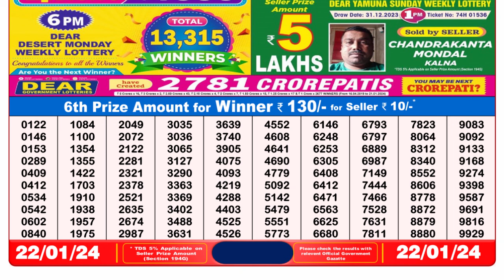🔴 Lottery Sambad Live 08:00pm 22/01/24 Evening Nagaland State Dear Lottery Result Pdf Download